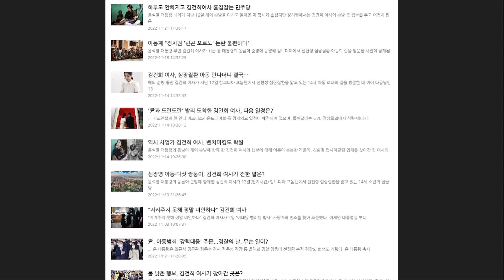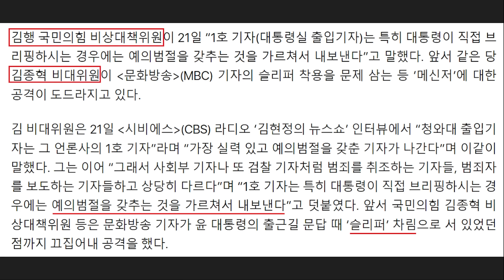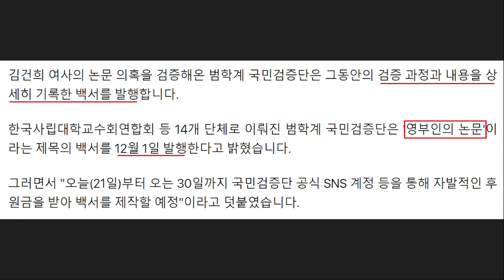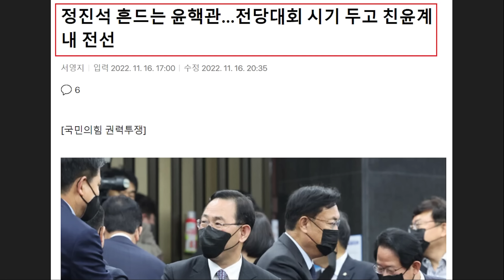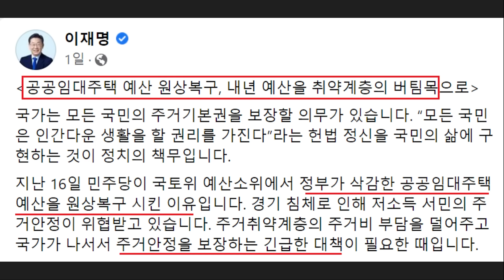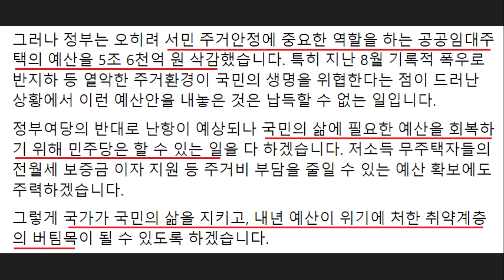윤석열 감싸던 국민의힘, 망언 또 터졌다! 장경태 "천공 출근길 문답 하면 안 돼 방영되자 중단, 갈수록 가관" - 김건희 논문 검증 백서 예고.. 친윤계 잡음, 민주당 민생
영상 설명 : 윤석열 대통령 감싸던 국민의힘 또 망언, 천공 출근길 문답 관련 논란, 민생 챙기는 이재명의 민주당 근황 등을 요약해봤습니다.

미디어오늘 - 장경태 "천공 '출근길 문답 하면 안돼' 방영되자 중단, 갈수록 가관"

[미디어오늘 장슬기 기자]

지난 20일 MBC '스트레이트'에서 윤석열 대통령의 멘토로 알려진 천공이 대통령 출근길 문답(도어스테핑)에 대해 부정적인 입장을 내비친 발언을 방영한 직후 대통령실이 21일 오전 실제 출근길 문답을 중단해 논란이다. 야당 정치인들은 일제히 비판 목소리를 냈다.

21일 더불어민주당 최고위원회의에서 장경태 최고위원은 “어제 MBC 스트레이트에서 천공스승이 도어스테핑 하면 안 된다(고 발언 한)는 것이 방영되자 (대통령실이) 가림막 설치와 도어스테핑 중단까지 (결정했는데) 갈수록 가관”이라며 “언론과 야당에 재갈을 물리고 걸핏하면 압수수색으로 문제를 해결하려는 잔인하고 오만한 정권”이라고 비판했다.

MBC 스트레이트를 보면 천공은 '앞으로 윤 대통령은 출퇴근 시간에 질의응답 시간을 계속 가져야 되는지'에 대한 질문에 “아, 기자들 수준 너무 낮은데, 앞으로 어떻게 하면 제일 좋은 방법이냐 하면 일주일에 한 번씩 기자회견을 합니다. 기자들하고 노상 말한다고 국민의 소통이 아니에요”라고 말했다.

해당 방송을 보면 천공은 이태원 참사 관련 윤석열 정부를 두둔하는 발언도 했다. 그는 “누구 책임으로 돌리려고 그러고. 이거는 우리가 다 같이 책임이지, 이건 누구 책임이 아니에요”라고 말했다. 이태원 참사 대응에 대해 정부 책임론을 의식한 발언으로 해석된다.

박홍근 민주당 원내대표는 이날 최고위에서 “대통령 자초한 논란을 언론탓으로 돌리고 헌법상 (보장된) 언론취재마저 탄압하니 국민 가만히 있겠나”라며 “(18일 MBC 기자와 대통령실 비서관) 설전 직후 경호 보안 이유로 가림막 세우고 도어스테핑마저 중단하려고 하니 참으로 점입가경”이라고 말했다.

지난 18일 MBC 기자는 출근길 문답에서 윤 대통령이 MBC 보도를 향해 “악의적인 행태”라고 말했다. MBC 기자가 따져 묻자 YTN 기자 출신인 이기정 대통령실 홍보기획비서관이 반말로 MBC 기자를 막아선 일이 있었다.

정청래 최고위원은 “MBC 기자와 대통령실 관계자의 설전이 화제인데 MBC 기자가 슬리퍼를 신었다는 등 본질과 다른 이야기를 한다”며 “MBC 기자가 그렇게 보기 싫은가. MBC 기자가 그렇게 두렵나. 좁쌀만한 대통령이라는 비판이 많은데 주의 바란다”고 말했다.

고민정 최고위원은 “대통령께서 많이 화가 나셨나보다. 가벽을 설치하라고 하더니 도어스테핑까지 중단하라고 한다”며 “대통령이 이렇게 불가침 성역인 줄 몰랐다”고 말했다.

관련해 이정미 정의당 대표도 이날 오전 상무집행위원회에서 “출근길 브리핑을 하는가 마는가는 대통령의 자유이지만 내 말을 듣지 않으면 영원히 소통하지 않겠다는 엄포는 기가 찰 노릇”이라며 “근본적인 재발 방지 방안은 언론 개혁이 아니라 윤석열 대통령의 언론관 개혁”이라고 비판했다.

이 대표는 “말로는 헌법과 자유를 외치지만 그 핵심 가치인 언론의 자유를 배반하는 대통령, 국민과 소통하겠다고 수천억 들여서 청와대 밖을 나왔지만 결국 국민과의 소통을 끊어버리는 대통령”이라며 “대통령은 무엇을 가리고자 하는 것이냐. 정권의 불편한 목소리는 듣기 싫고, 정권의 실정을 숨기고자 가림막을 세우는 것인지 의심하지 않을 수 없다”고 말했다.

한겨레 - “나 때는 기자들 정자세로 대통령 말 들어” 국힘 김행 공개발언

국민일보 - [단독] 당원투표 90%로…국힘, ‘친윤’ 주도 ‘전당대회 룰’ 개정 추진

MBC - [단독] '영부인의 논문' 김건희 여사 논문 검증 백서 나온다

김건희 여사의 논문 의혹을 검증해온 범학계 국민검증단은 그동안의 검증 과정과 내용을 상세히 기록한 백서를 발행합니다.

한국사립대학교수회연합회 등 14개 단체로 이뤄진 범학계 국민검증단은 '영부인의 논문'이라는 제목의 백서를 12월 1일 발행한다고 밝혔습니다.

그러면서 "오늘(21일)부터 오는 30일까지 국민검증단 공식 SNS 계정 등을 통해 자발적인 후원금을 받아 백서를 제작할 예정"이라고 덧붙였습니다.

양성렬 한국사립대학교수연합회 이사장은 "각급학교와 공공도서관 등에 비치할 소장본 백서도 편찬할 계획"이라고 설명했습니다.

앞서 국민검증단은 지난 9월 6일 대국민보고회를 열고, 김 여사의 박사 학위 논문과 학술지 게재 논문 3건이 표절에 해당한다는 자체 검증 결과를 발표했습니다.

또한 김 여사 논문 총 860문장 중 220문장이 출처 표시 없이 베껴 쓴 것이라며, 이를 연구부정에 해당하지 않는다고 발표한 국민대의 재조사 결과가 철회돼야 한다고 주장했습니다.

[이재명 대표 페이스북]

공공임대주택 예산 원상복구, 내년 예산을 취약계층의 버팀목으로

국가는 모든 국민의 주거기본권을 보장할 의무가 있습니다. “모든 국민은 인간다운 생활을 할 권리를 가진다”라는 헌법 정신을 국민의 삶에 구현하는 것이 정치의 책무입니다.

지난 16일 민주당이 국토위 예산소위에서 정부가 삭감한 공공임대주택 예산을 원상복구 시킨 이유입니다. 경기 침체로 인해 저소득 서민의 주거안정이 위협받고 있습니다. 주거취약계층의 주거비 부담을 덜어주고 국가가 나서서 주거안정을 보장하는 긴급한 대책이 필요한 때입니다.

그러나 정부는 오히려 서민 주거안정에 중요한 역할을 하는 공공임대주택의 예산을 5조 6천억 원 삭감했습니다. 특히 지난 8월 기록적 폭우로 반지하 등 열악한 주거환경이 국민의 생명을 위협한다는 점이 드러난 상황에서 이런 예산안을 내놓은 것은 납득할 수 없는 일입니다.

정부여당의 반대로 난항이 예상되나 국민의 삶에 필요한 예산을 회복하기 위해 민주당은 할 수 있는 일을 다 하겠습니다. 저소득 무주택자들의 전월세 보증금 이자 지원 등 주거비 부담을 줄일 수 있는 예산 확보에도 주력하겠습니다.
그렇게 국가가 국민의 삶을 지키고, 내년 예산이 위기에 처한 취약계층의 버팀목이 될 수 있도록 하겠습니다.